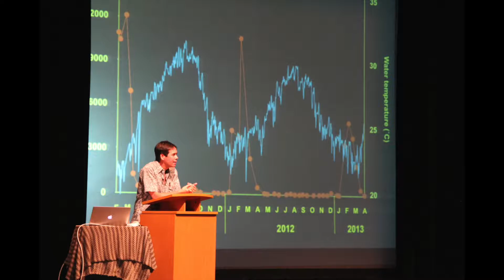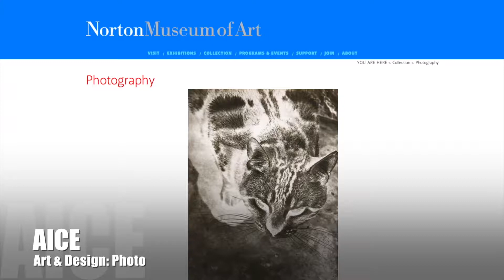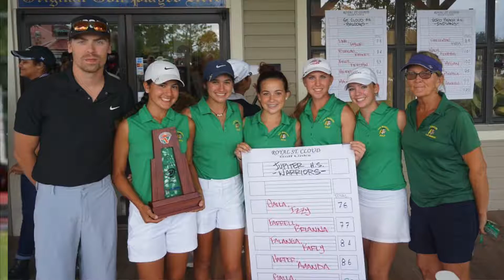Jupiter Community High School Promotional Video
Apply Now to one of our 9 Academy Programs: Engineering, Environmental, Medical, Army JROTC, Criminal Justice, Culinary Arts, Horticulture, Information Technology, Marketing.